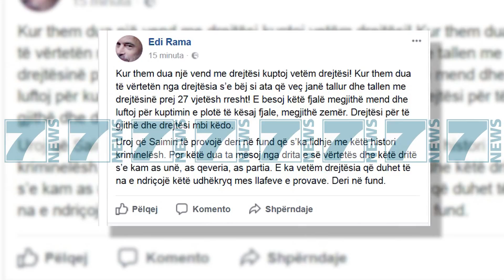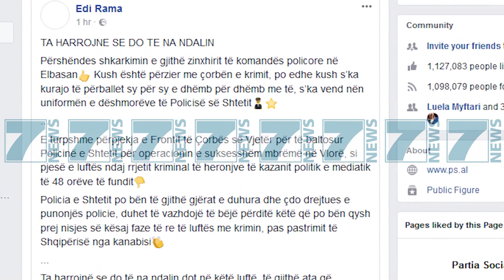TAHIRI PAS KERKESES SE PROKURORISE “S’KENI PARE ASGJE AKOMA” - News, Lajme - Kanali 11